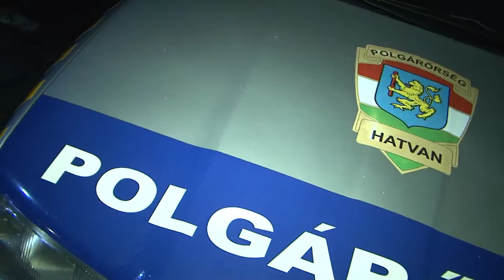200 ezer forintot is kaphatnak a civil szervezetek